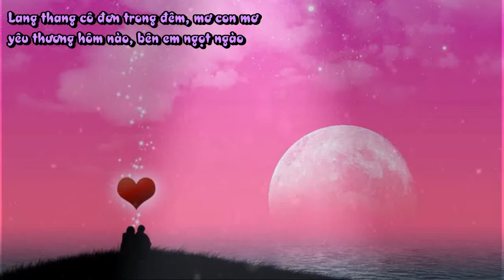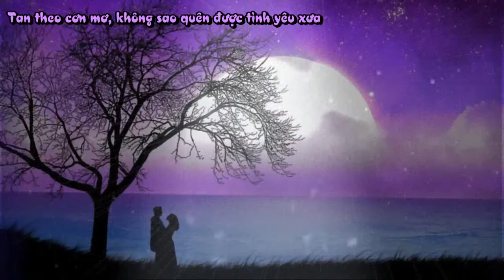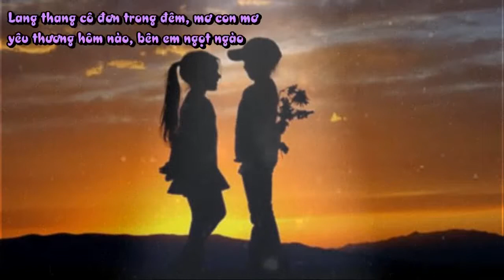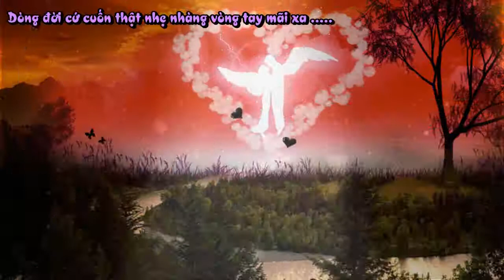Bài Hát Cuối - YanBi Mrt ft Hằng Bingbong[Kara - Sub]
By: Huy nguyễn